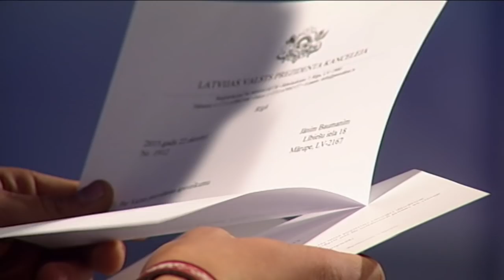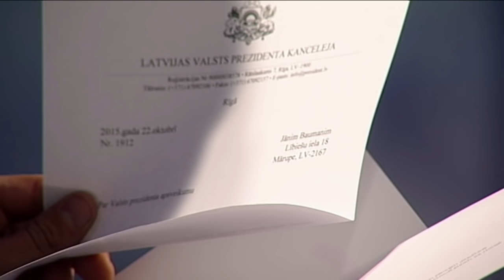Jānis Baumanis: Rīgas posmā būs milzīgs spiediens